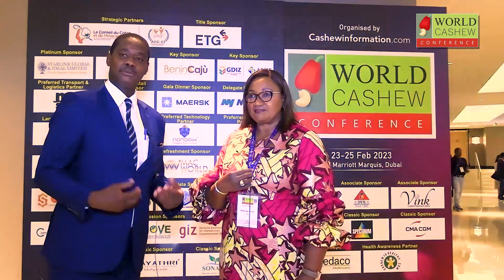Interview with Mme Toure Massogbe, CCA at WCC 2023, Dubai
Interview with Mme Toure Massogbe, CCA at World Cashew Conference, 23-25 Feb 2023, JW Marriott Marquis, Dubai